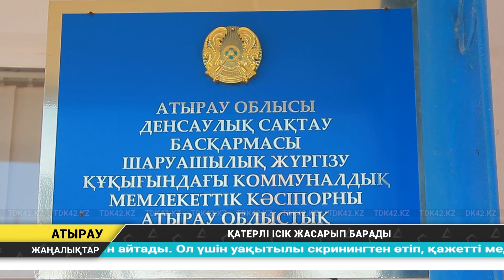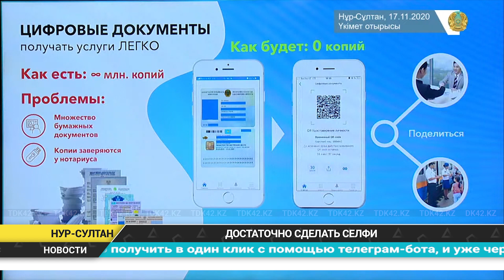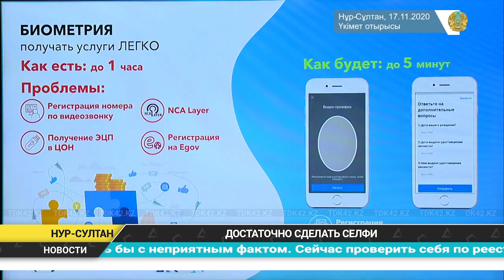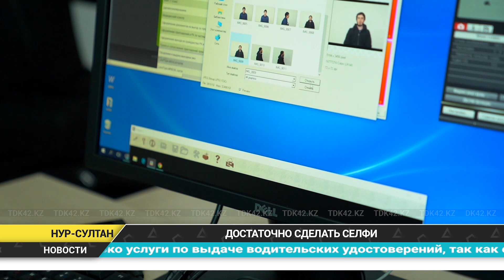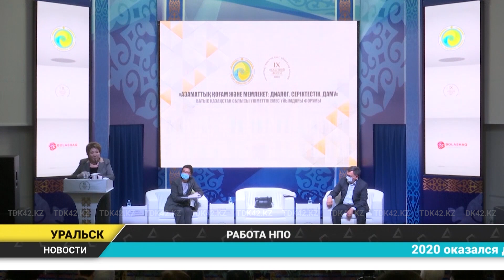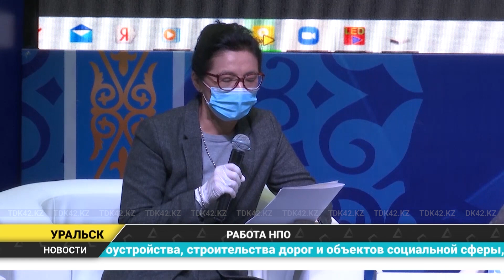Күндізгі жаңалықтар - Дневные новости (18.11.2020)